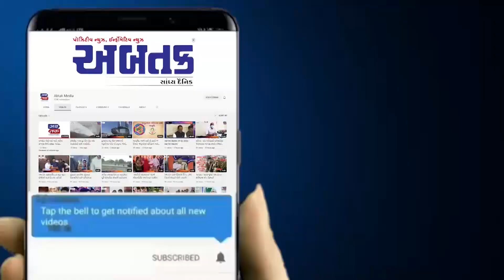ગાંધીધામ GST અધિકારીના પત્ની પતિની કચેરી સામે બીજા લગ્નના આરોપસર ધરણાં પર બેઠા